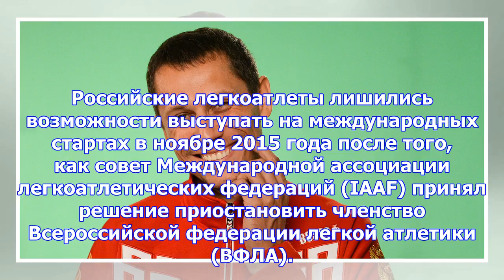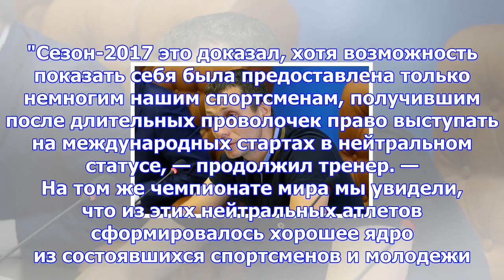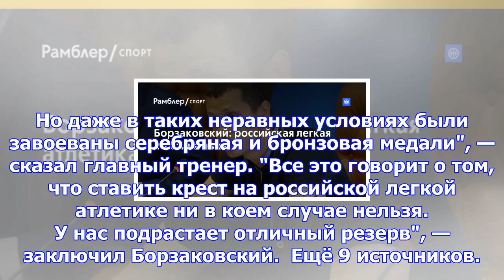Борзаковский: российская легкая атлетика жива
Фото: Владимир Гердо/ТАСС, архив Российские спортсмены, выступавшие в сезоне-2017 на международных с...